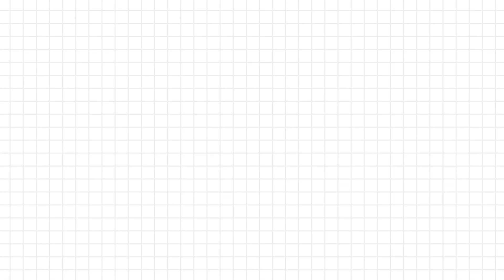다크서클 커버 메이크업 [메이크 오버]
☆개인 연애상담은 하지 않습니다☆